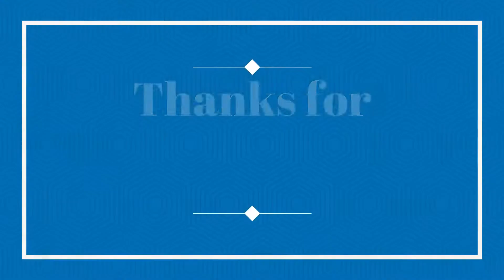School coach DB07 MTB Ride in the morning 30/09/2019